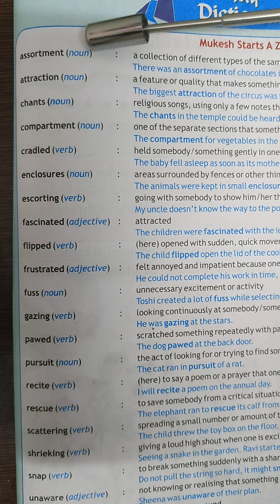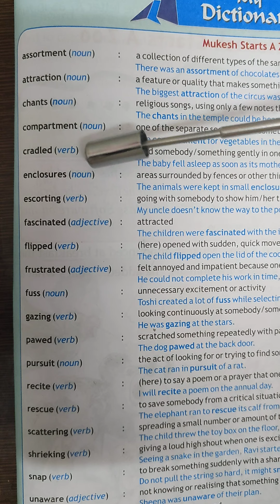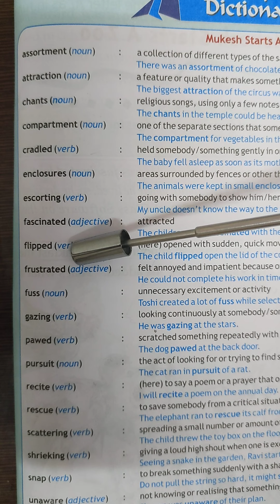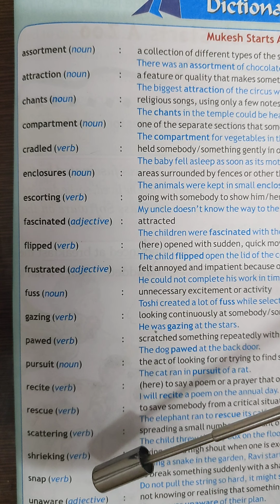Mukesh starts a zoo lesson 12 class 4 th Word Meanings English Hindi Meaning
lesson 12 class 4th
word meanings
Mukesh starts a Zoo
Word Meanings
English Hindi Meaning
Communication Skills
sentence Meaning